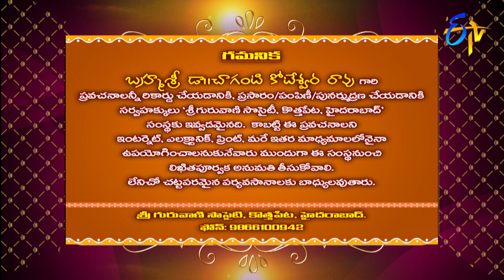Kamakshi Kataksham (Changanti Pravachanam) | Subhamastu | 28th September 2019 | ETV Telugu